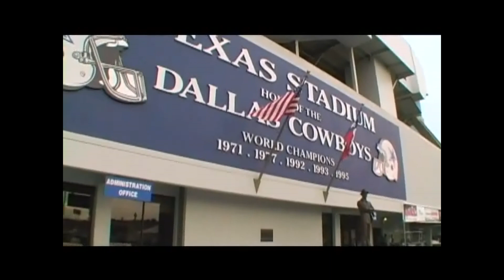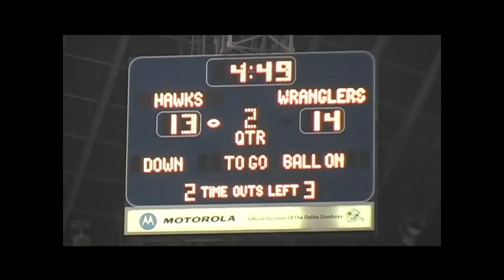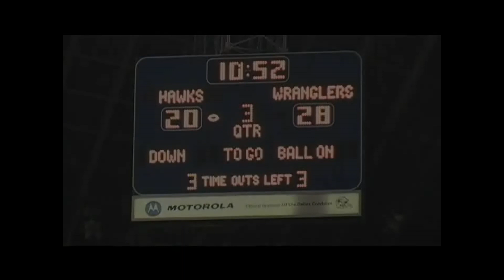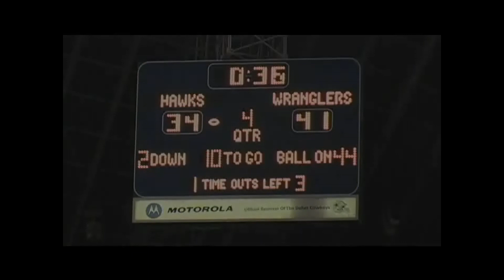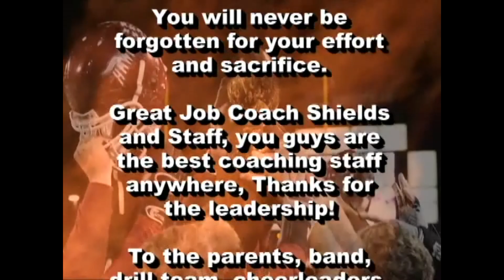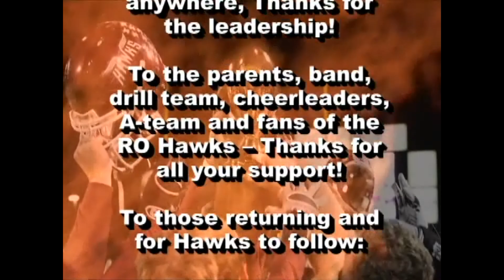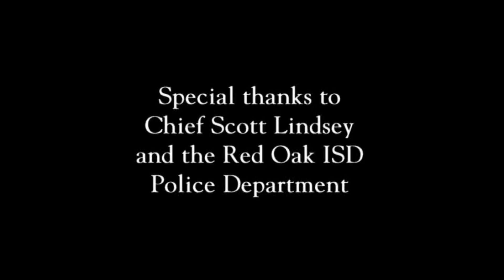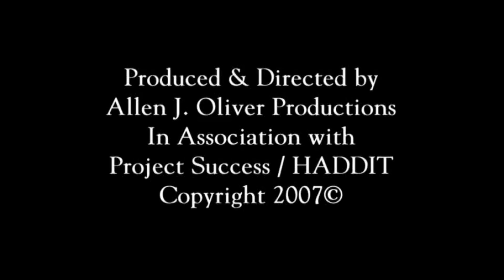(HD) 2007 "The Hawks" Football Season Highlights - Hawk Eye News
The Hawks' first playoff win since 1968 was by the score of 35-21 over Hewitt Midway. The Hawks then capture the Area Championship with a dominating 40-24 win over Dallas Spruce High School. This earned the Hawks a chance to play at Texas Stadium against West Mesquite. Two community pep rallies, fireworks, a bonfire, and much more. The 2007 Hawks football team brought the City of Red Oak together.